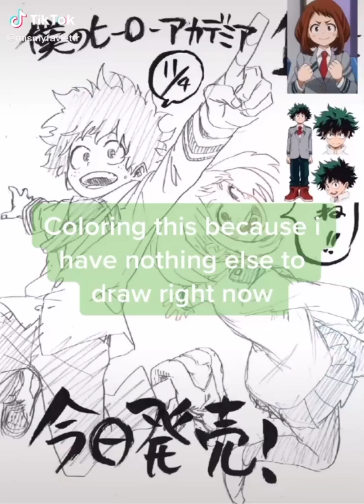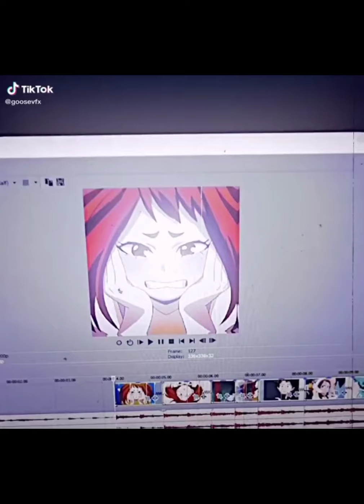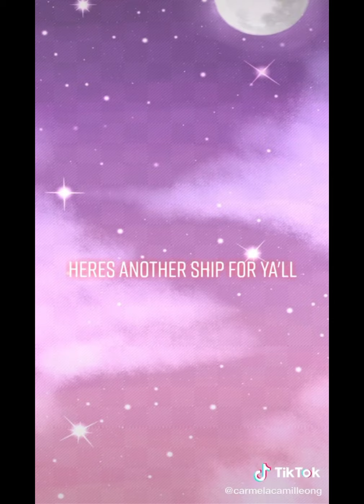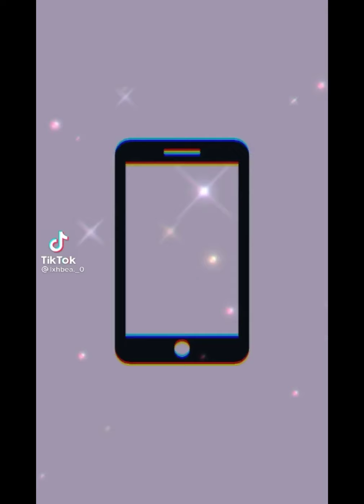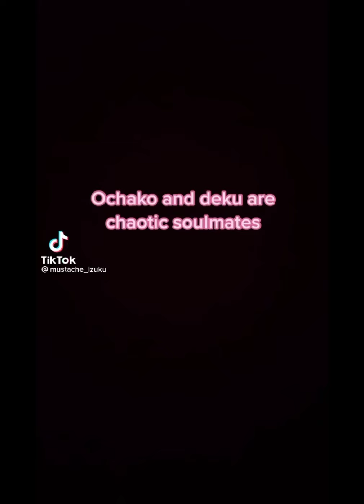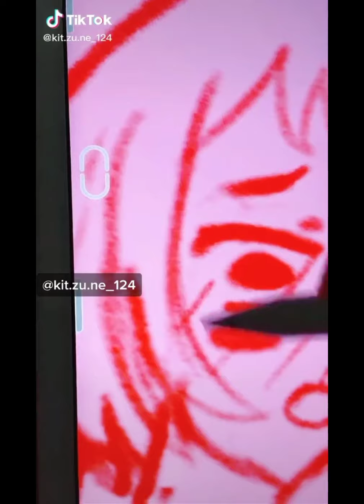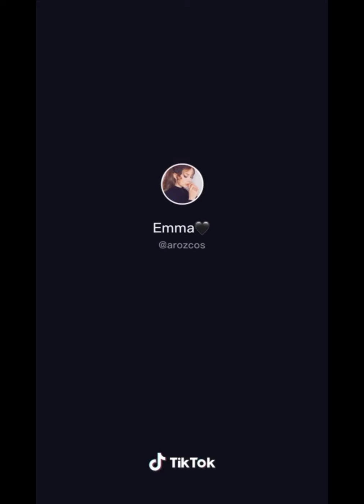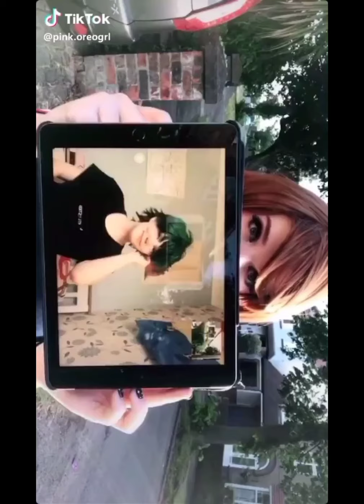Izuchako Tiktoks | A My Hero Academia TikTok Compilation | ·A Tired Person·